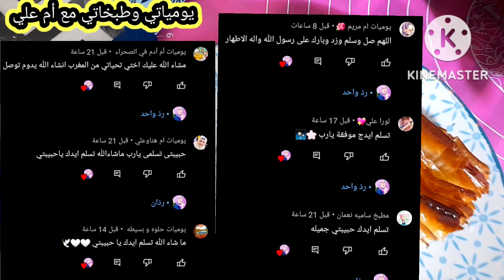لابقلاوه ولابسبوسه بعد اليوم# كيكة🥮 رقائق البقلاوه 🧇طعمها دمار😋🤪سهله سريعه وغير مُكلفه🤑